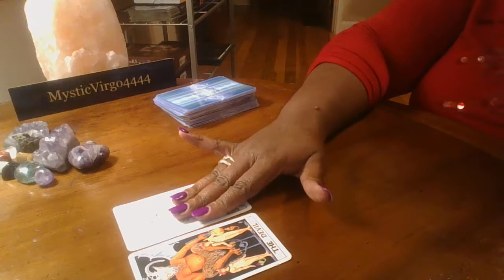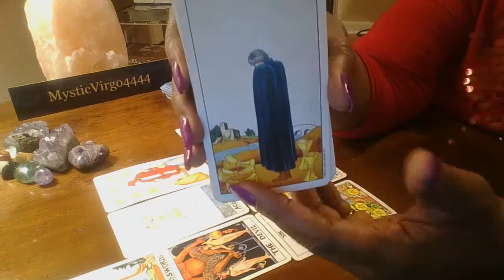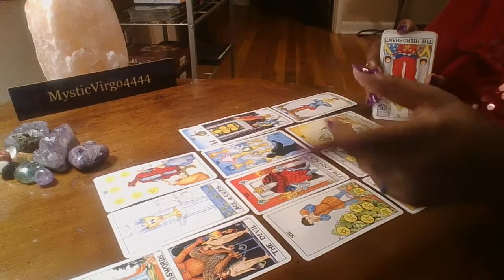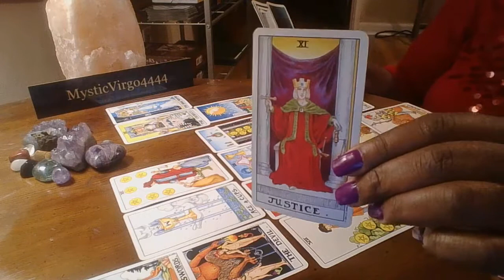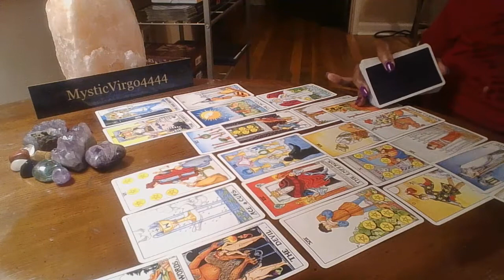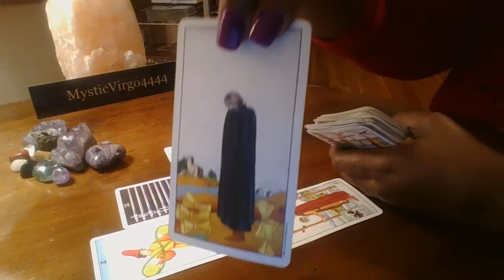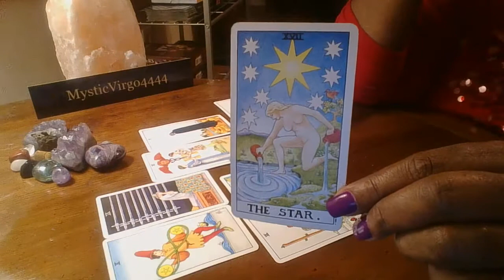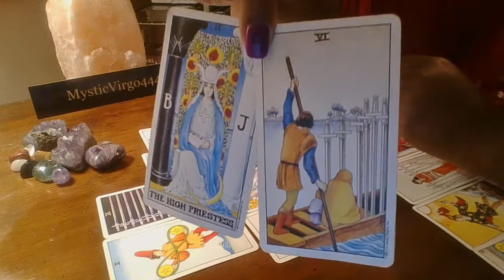They Want To Come Back---But Their Love Account Has NSF Funds! Timeless Tarot Reading**All Signs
They feel your energy fading away; are you going to let them come back? Or, are you ready to open a brand new checking account with a brand new book of blank checks? Are you ready to write that new check of love?